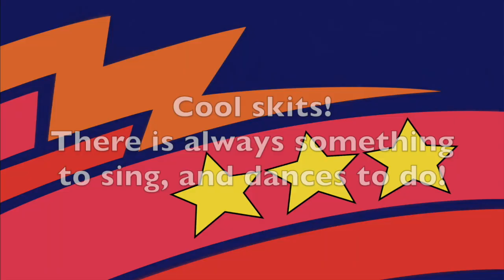Children's and Family Entertainer Ron Albanese's ABSO TOTO Show Promo!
The one who is "#1 in fun!" and "The King of Kiddie Rock 'n Roll!" Ron Albanese has entertained children and families for over 21 years with his unique, high-energy music, comedy, and more!

He is also a popular event DJ and emcee, and also does entertainment event planning and management, and has a roster of world-class additional entertainers!

His ABSO TOTO! show is a huge hit with kids of all kinds - and adults, too! This video demo of the show is fun enough - imagine being a part of the whole thing (ha ha)!